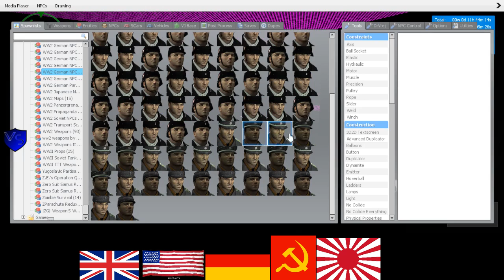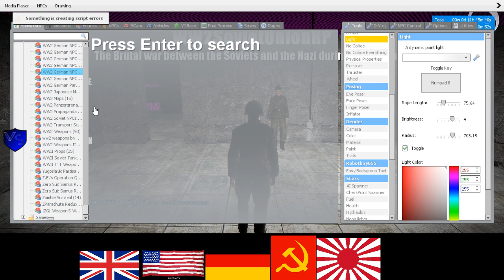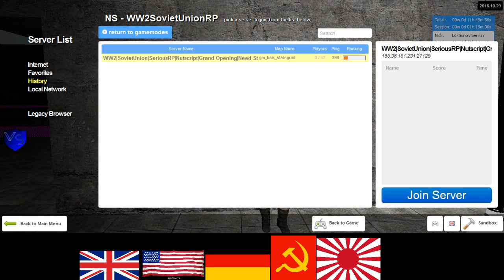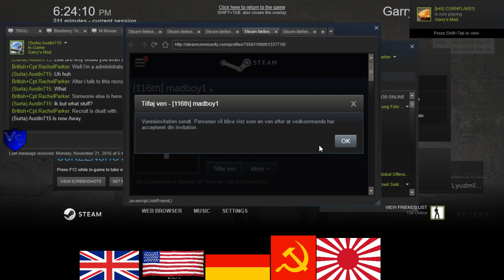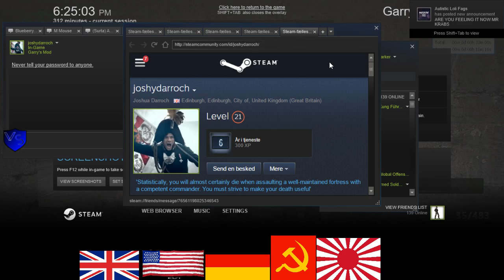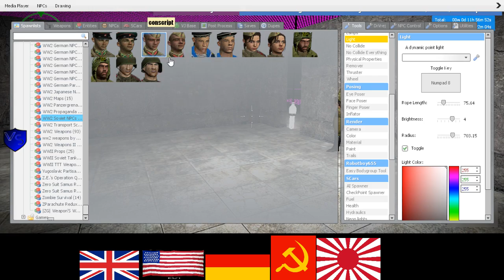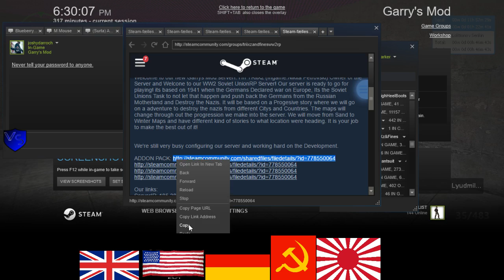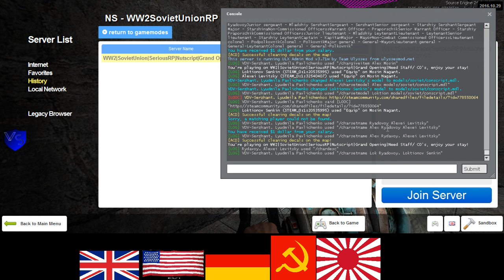SeriousRP HaloRP WWII Soviet RP 11 2